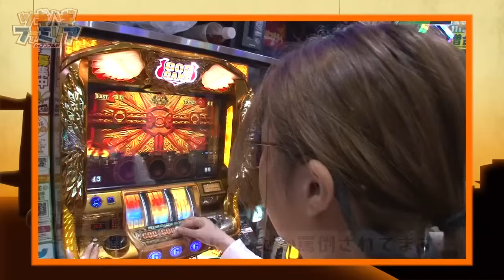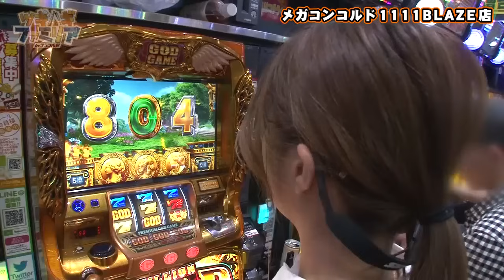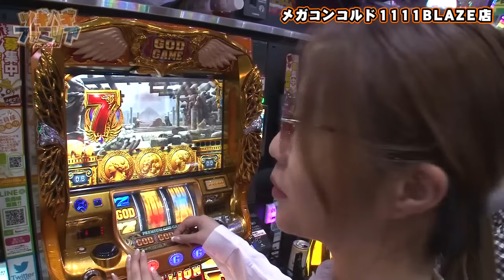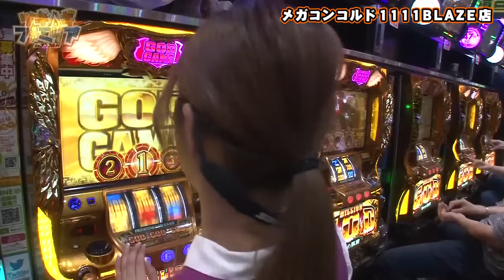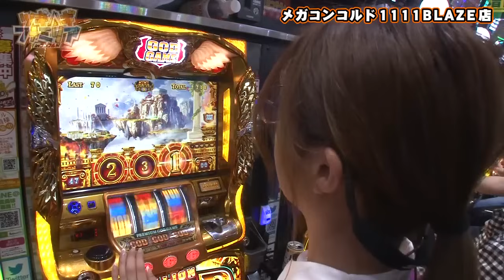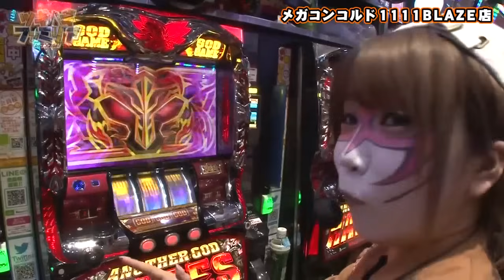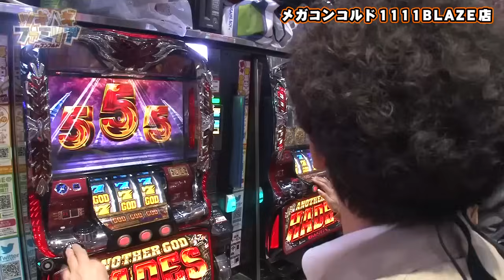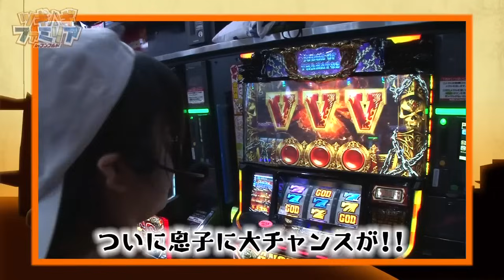ツギハギファミリア 第2話(2/4)【ミリオンゴッド‐神々の凱旋‐】《木村魚拓》《兎味ペロリナ》《五十嵐マリア》[ジャンバリ.TV][パチスロ][スロット]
1人出玉を伸ばしているのにもかかわらず、責め続けられる姉ちゃん。怒りを力に変えて今回もヤラかしちゃいます!!そして見せ場のなかったハーデス組にも、ついに見せば到来!?

■実戦台：ミリオンゴッド‐神々の凱旋‐、アナザーゴッドハーデス-奪われたＺＥＵＳｖｅｒ．-